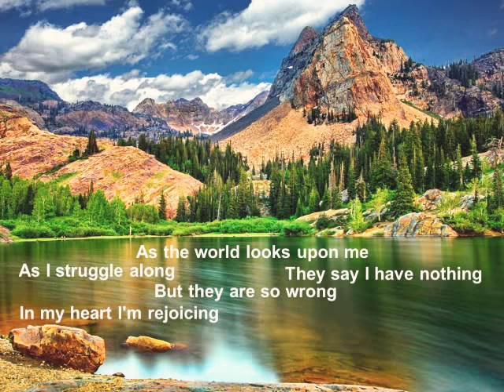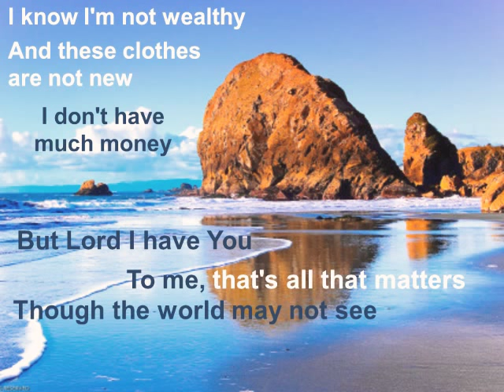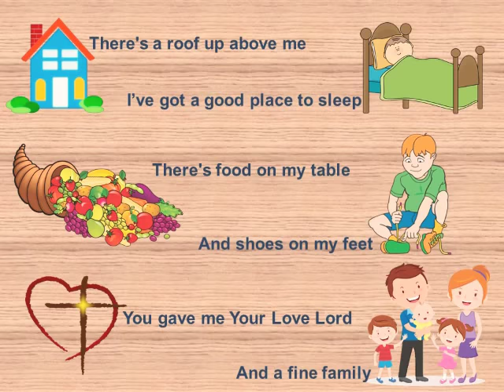September 24, 2018